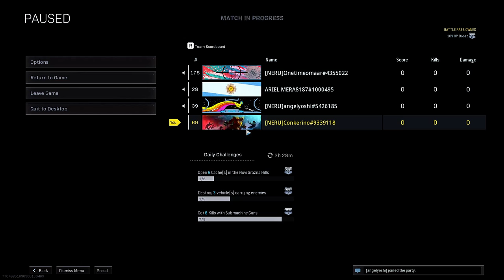WARZONE NUEVA SKIN WOLF